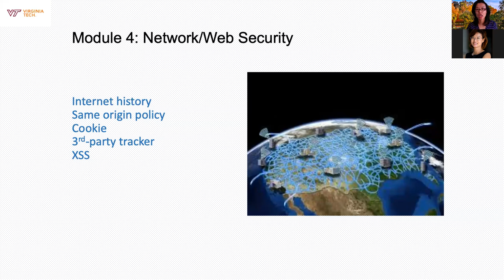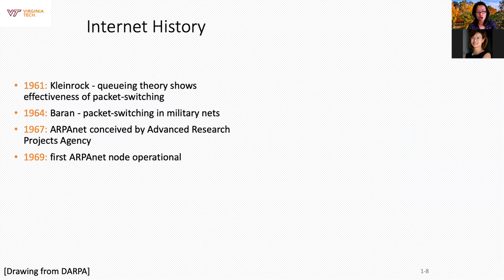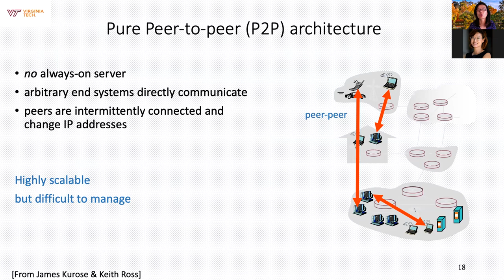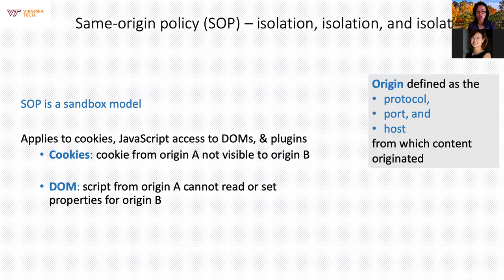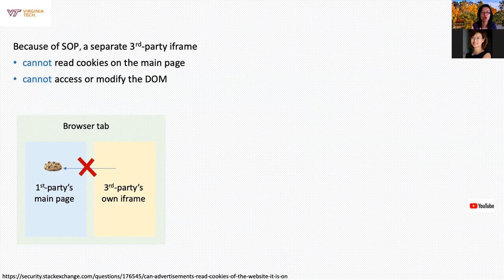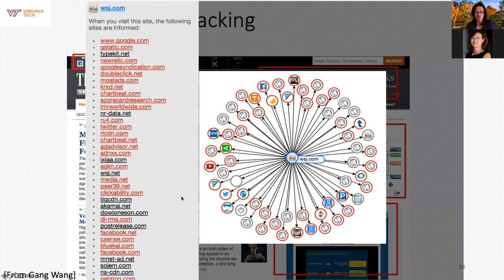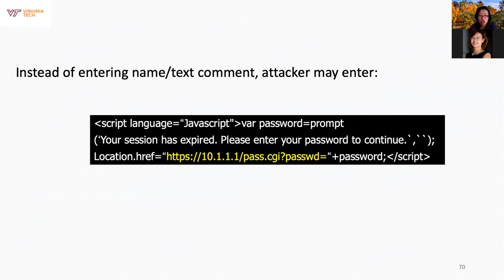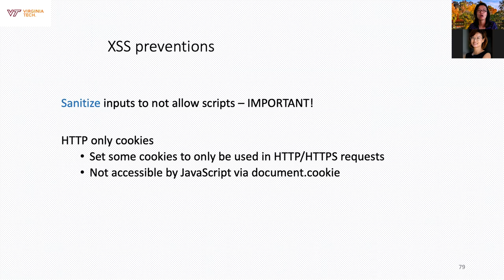October 16 XSS SOP Cookie by Danfeng (Daphne) Yao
CS4264 Principles of Computer Security (Fall 2020). Lecture by Professor Danfeng (Daphne) Yao of Virginia Tech Computer Science.